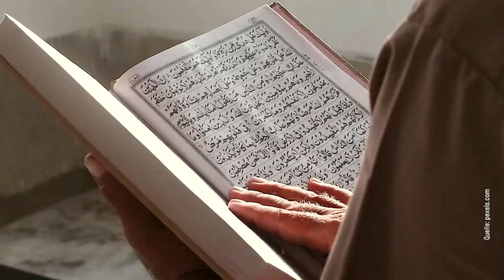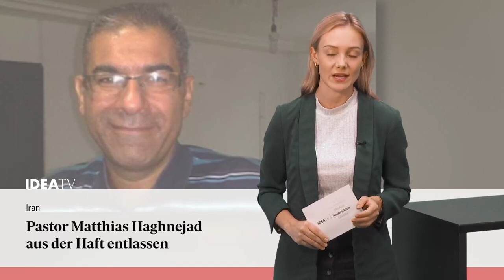IDEA TV 05 01 2022 - Muslimische Schüler - Iran - Obdachlosen-Hilfe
Berlin: Muslimische Schüler betreiben religiöses Mobbing - Iran: Pastor Matthias Haghnejad aus der Haft entlassen - Chemnitz: Einsatzwagen der Heilsarmee stillt Grundbedürfnisse